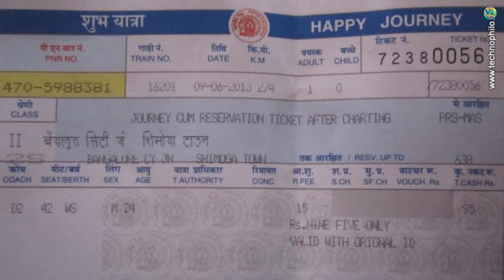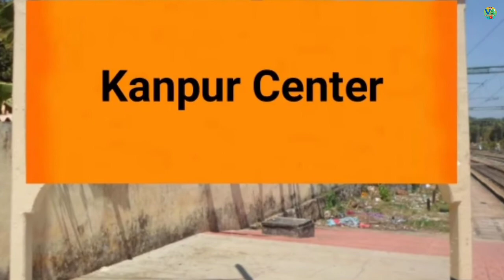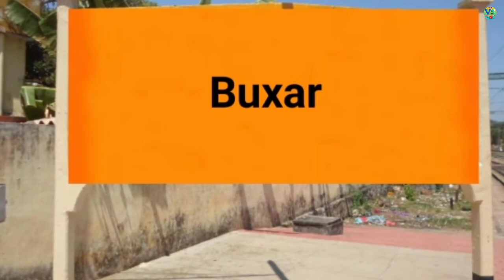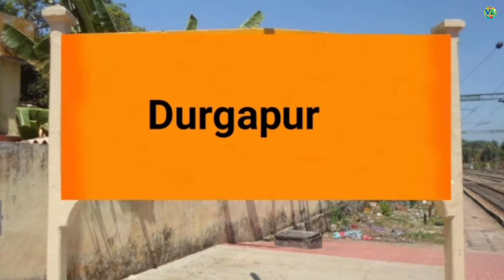Poorva Express | पूर्वा एक्सप्रेस | 12304 | New Delhi Howrah Poorva express | Delhi to Howrah train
Poorva Express,
पूर्वा एक्सप्रेस,
12304 poorva express,
12303,123304,
Vs Sunil vlogs,
Indian Railways,